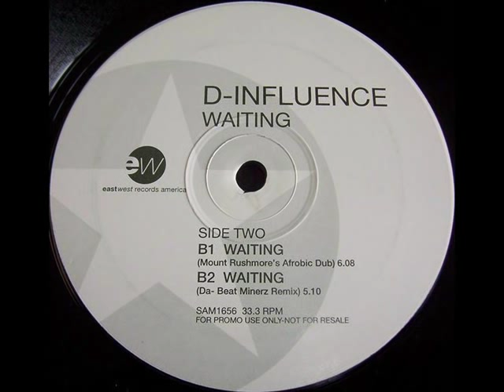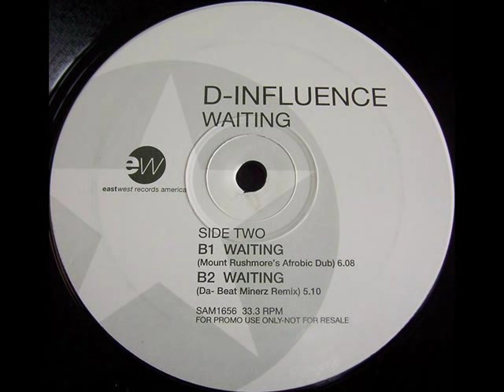D-influence 'Waiting' (Mount Rushmore's Afrobic Dub)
Nice mellow organ...